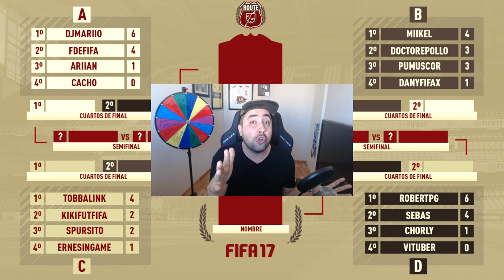ROUTE LEGEND Vs ROBERT PG - TORNEO DE YOUTUBERS FIFA 17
PARTICIPA DE LOS SORTEOS!

PARTICIPANTES ROUTE LEGEND! Sub y campana ;)